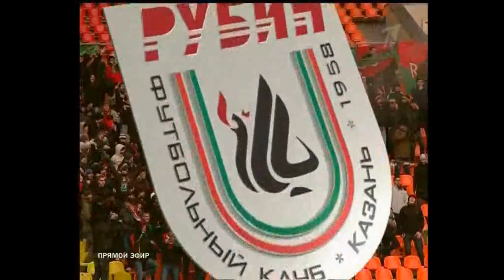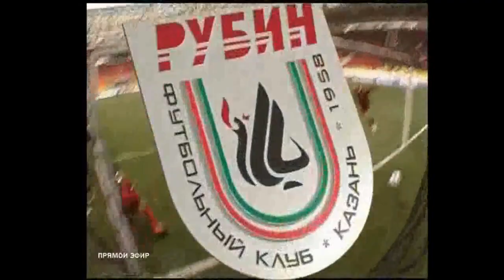СУПЕРКУБОК России 2009. Рубин 1:2 ЦСКА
полное видео на канале "Стас Трушников"